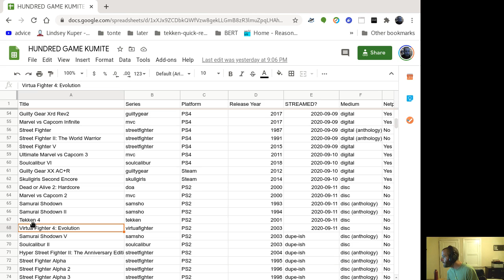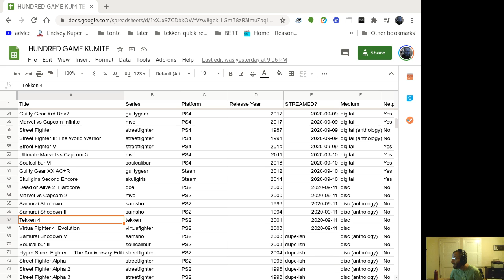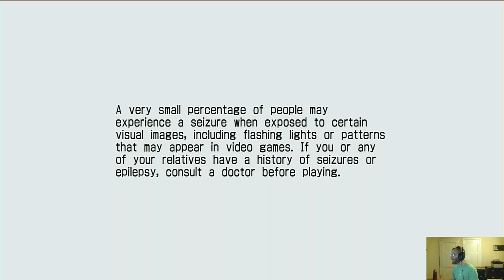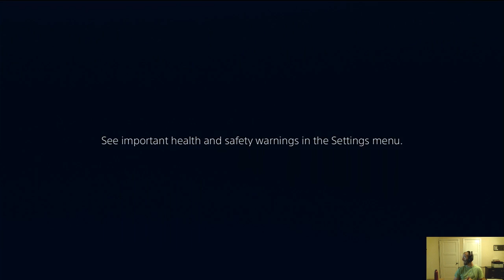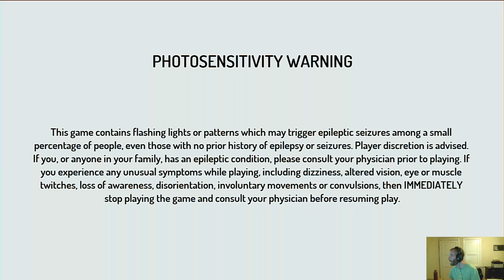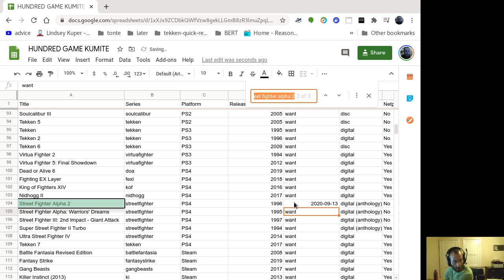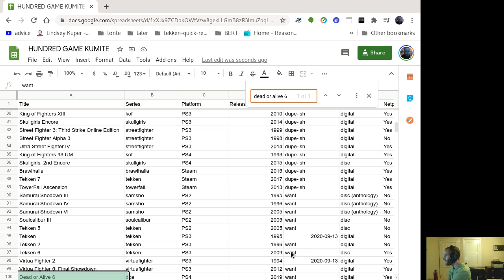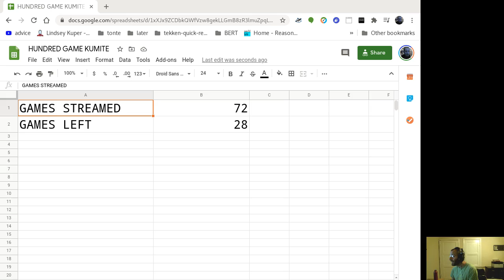ONE HUNDRED GAME KUMITE - day 12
0:00 Hello!
2:55 Tekken
35:43 Virtua Fighter 2
57:05 Fighting EX Layer
1:45:25 Dead Or Alive 6
2:10:15 Street Fighter Alpha 2

28 games to go! We got this!